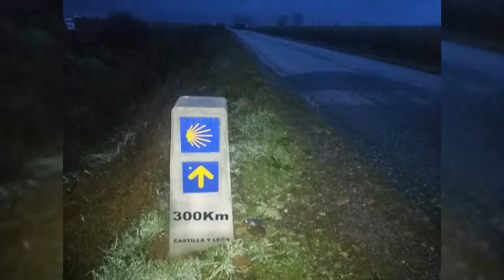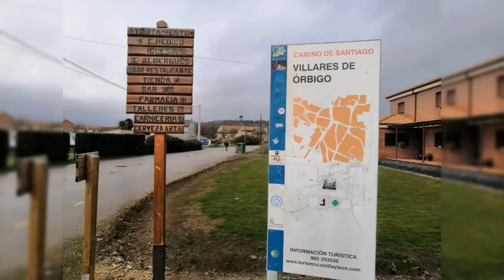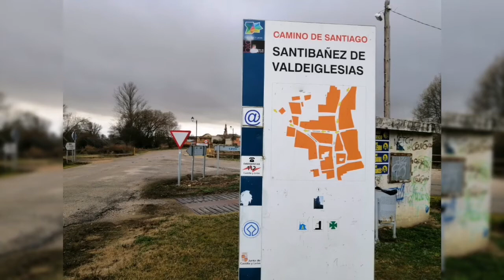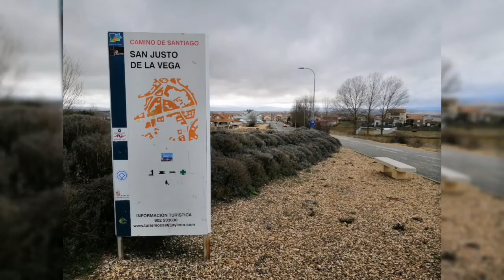MI CAMINO. Etapa 2: Villar de Mazarife-Astorga (24-12-21)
Nochebuena en Astorga. Etapa para empezar a sumar kilómetros. No hay una parte concreta que duela más que otra. Sigo en proceso de adaptación. El camino es el camino.